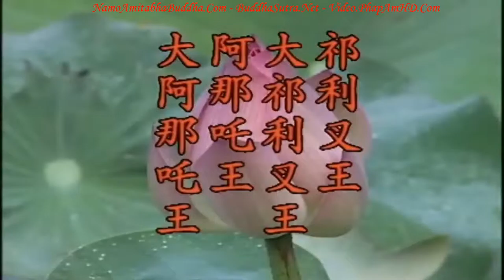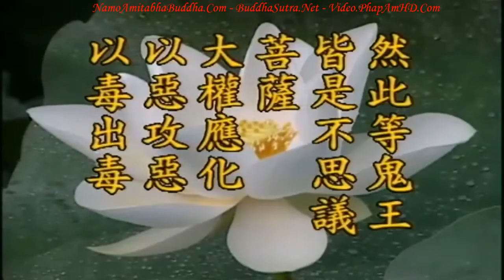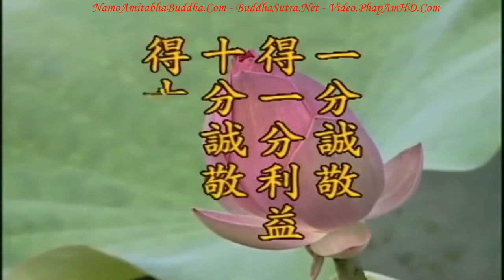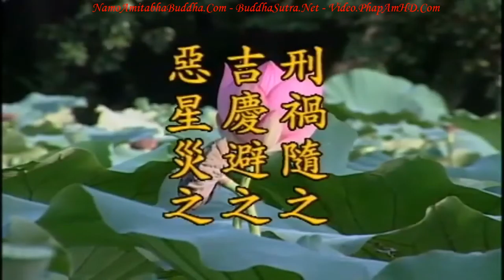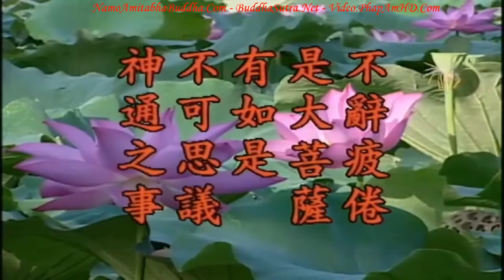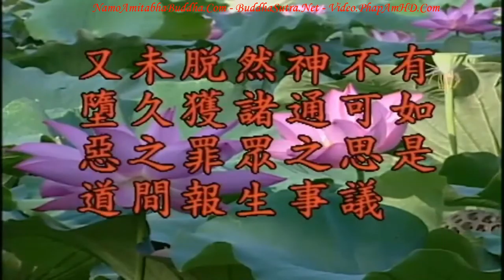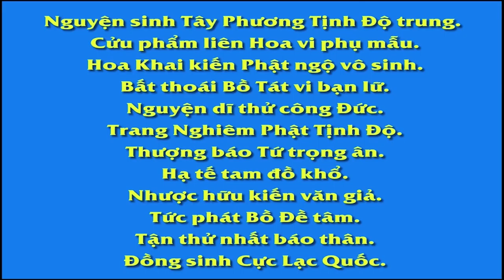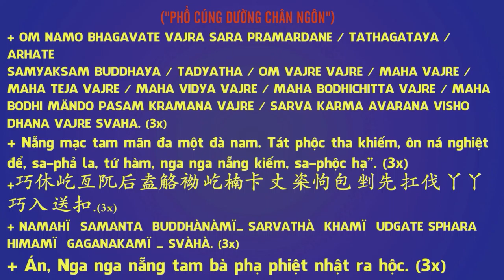TẬP 28, Của Cải Giàu Có Trong Mạng Của Bạn Từ Đâu Mà Có, Địa Tạng Bồ Tát Bổn Nguyện Kinh Giảng Ký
TẬP 28, Của Cải Giàu Có Trong Mạng Của Bạn Từ Đâu Mà Có, Địa Tạng Bồ Tát Bổn Nguyện Kinh Giảng Ký, Hòa Thượng Tịnh Không

Là từ bố thí tài vật mà có. Ðời quá khứ bố thí tài vật nhiều thì đời này bạn được của cải rất nhiều, nếu bạn bố thí ít thì bạn được ít. Cho dù trong đời này dùng những thủ đoạn không chính đáng để đạt được thì cũng là những gì có sẵn trong vận mạng của bạn. Nếu trong mạng bạn chẳng có thì dùng thủ đoạn gì bạn cũng chẳng đạt được, vậy thì bạn cưỡng cầu làm chi? Dùng thủ đoạn không chánh đáng để hiện nay phát tài, thí dụ của cải trong mạng của bạn có thể dùng tám mươi năm, bạn có tám mươi năm mạng lộc, khi bạn dùng thủ đoạn không chính đáng liền phát tài tức khắc, đây là hoạnh tài, thí dụ khi bạn bốn mươi tuổi thì đạt được hết những của cải trong bốn mươi năm sau của bạn, phía sau chẳng còn nữa. Nếu bạn đạt được như vậy, khi hưởng dùng hết thì thọ mạng của bạn cũng sẽ hết luôn. Ðây là như ngạn ngữ có nói ‘lộc tận người mất’. Bạn vốn còn thọ mạng, tuổi thọ vẫn còn nhưng lộc đã hết, bạn đã hưởng hết lộc thì phước của bạn cũng hết, đây là một loại. Còn có một loại người khác, họ rất tiếc phước, cũng chịu tu phước, khi thọ mạng của họ đã hết, thọ mạng hết nhưng phước của họ vẫn còn dư, trong trường hợp này thì họ sẽ kéo dài tuổi thọ. Thí dụ nói họ có phước lộc sáu mươi năm, nhưng trong sáu mươi năm này họ chẳng hưởng hết, vẫn còn phước dư nên tuổi thọ của họ có thể sẽ kéo dài mười năm, hai mươi năm, hưởng hết họ mới ra đi.  Chúng ta phải biết đạo lý này, phải hiểu những chân tướng sự thật này.

卍 Namo Amituofo
卍 Namo Amitabha
fb. com/hoathuongtinhkhongkhaithi